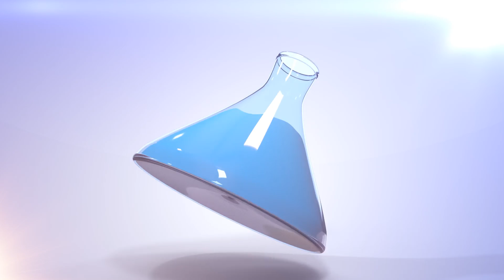Medical Intro Pack (After Effects template)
60 frames per second
Easily change colours and replace logos
Video Guide Included